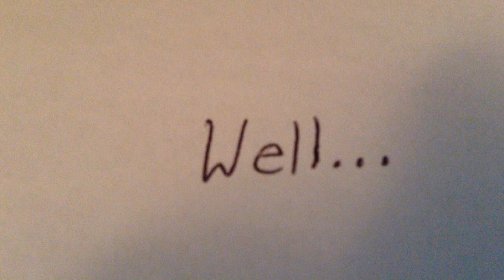The Assassin: Episode 1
The first episode of the new series The Assassin.